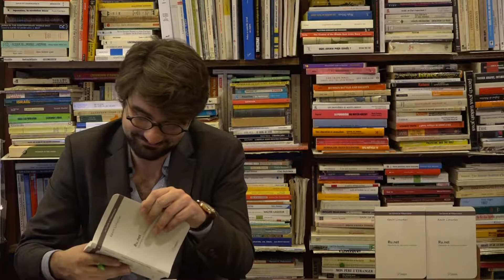M. Kevin Limonier à la librairie Le Tiers Mythe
Le jeudi 06 décembre 2018
M. Kevin Limonier à la librairie Le Tiers Mythe pour présenter son livre "Géopolitique du cyberespace russophone".